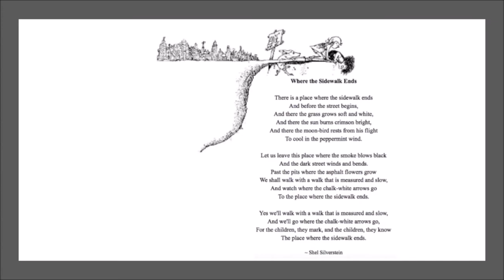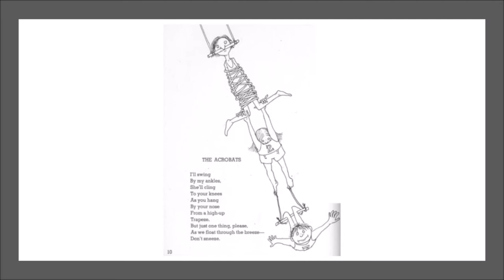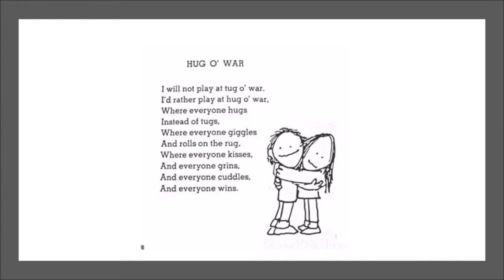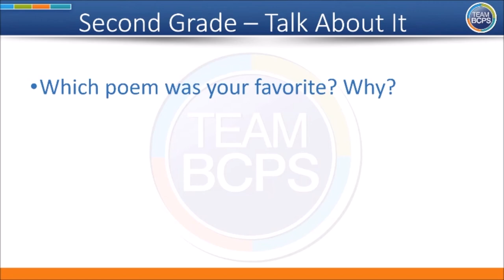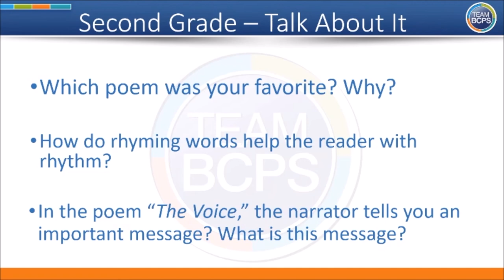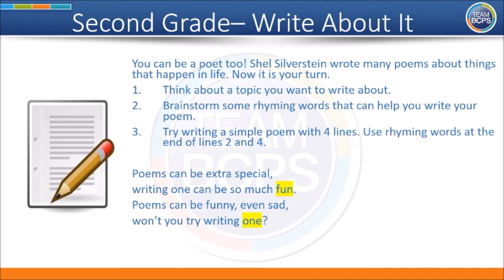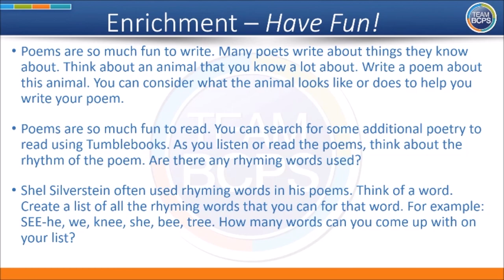BCPS Teacher Lessons - Grade 2 ELA Ep9 6-11-20 mp4